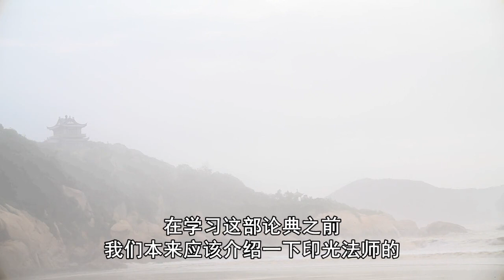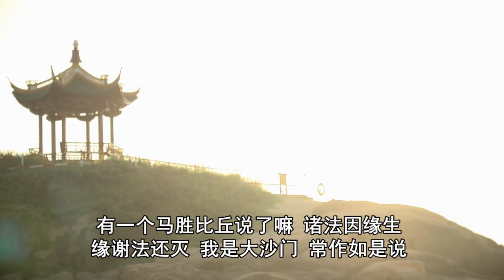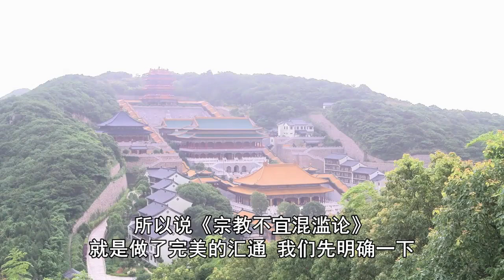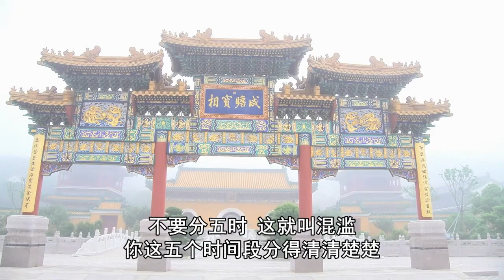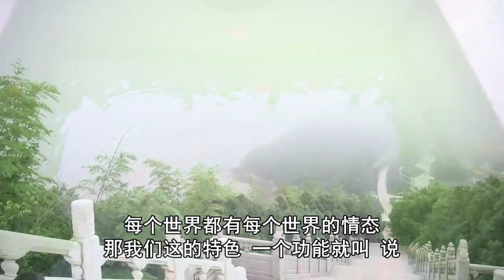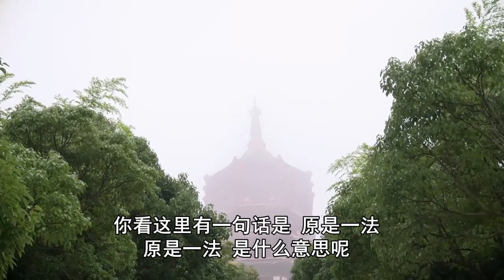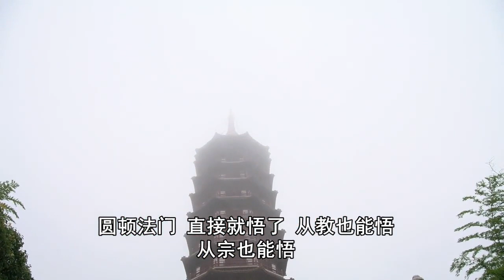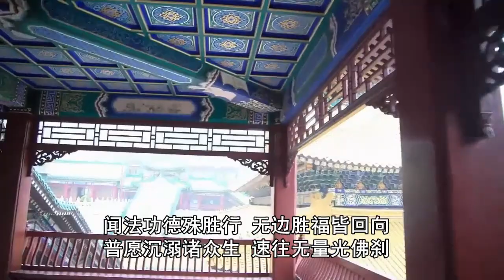《印光文鈔 宗教不宜混濫論》第1講